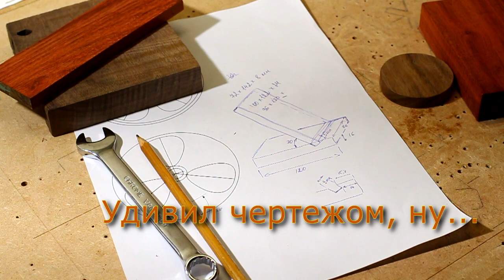Подставка для телефона из натурального дерева. Самодельный ЧПУ в работе.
Изготовление подставки для телефона на самодельном станке с ЧПУ. Натуральное дерево ценных пород - падук и ясень.
Небольшой гайд как сделать inlay(инлэй) вставку-картинку.